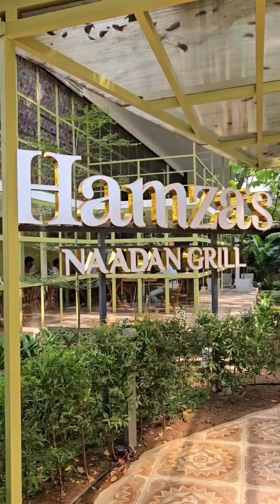Hamsaz Nadan Grill | Vennala | Kochi | OUR HUNGRY STORIES